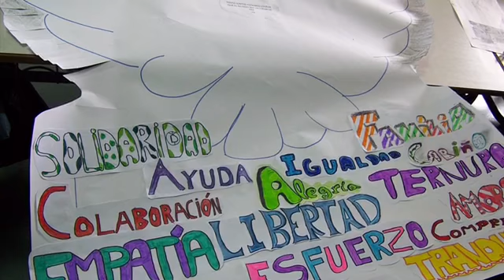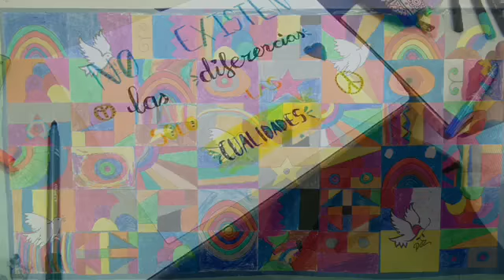Dia de la paz 19